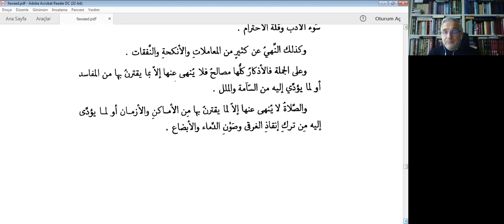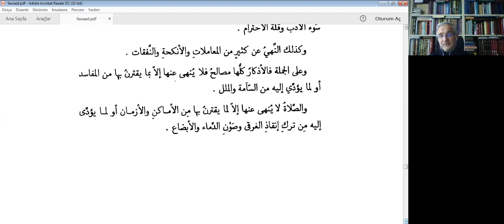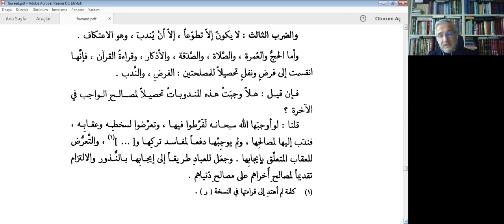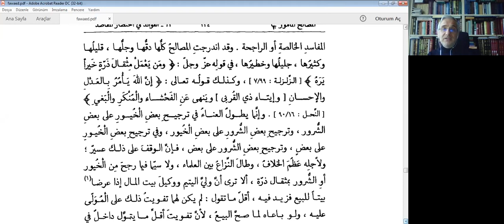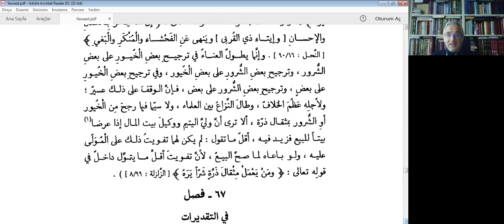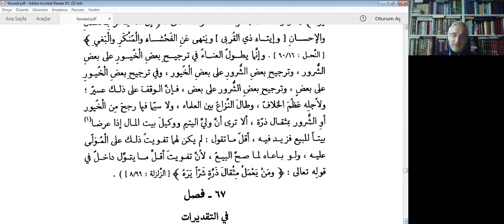Kaşif Hamdi Okur I Kavaid Okumaları 20. Ders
Kaşif Hamdi Okur I Kavaid Okumaları 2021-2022